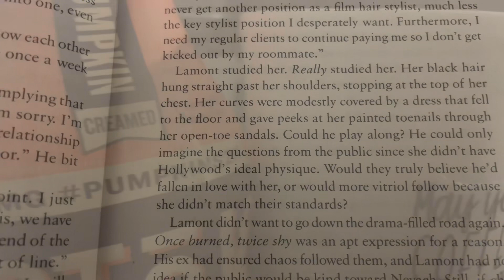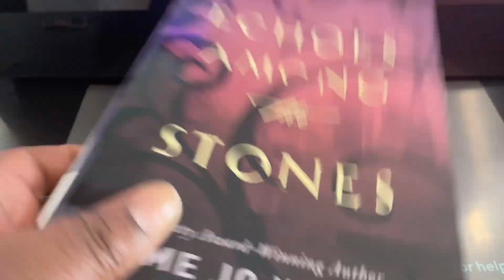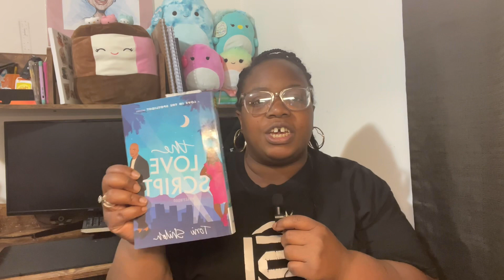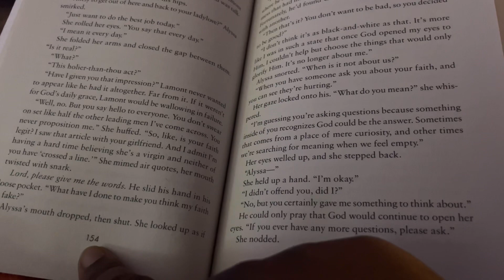kind of a vlog| 📚 library trip + reading THE LOVE SCRIPT + sister time 🛍️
Hi hi, Welcome to the vlog thag got away.

The Books:📚

🩵The Love Script by Toni Shiloh
💎Pearls in the Sand By Tessa Asfur (buddy read)
🪴The Daughters Of Edin (ARC)- By Rosey Lee

📚 (February birthday 🥳) Amazon wishlist